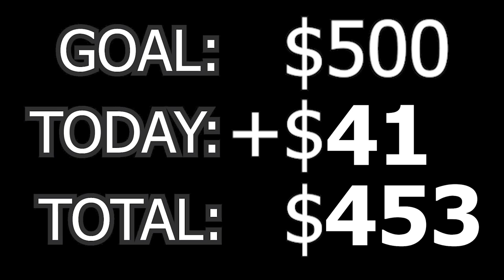Trotlines | Barbie (2020) Ep#28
Childhood memories with Amanda while running limb lines and trotlines on the Green River in Kentucky on a hot June day.  Trying to catch catfish and whatever else might bite.

We appreciate your view.  Just viewing is enough.

Post office physical address:
5300 Scottsville Rd

Tight Lines Ya'll